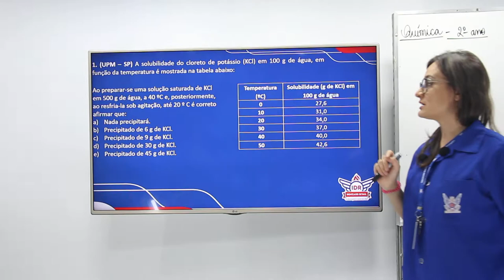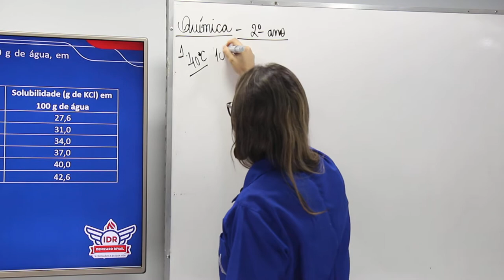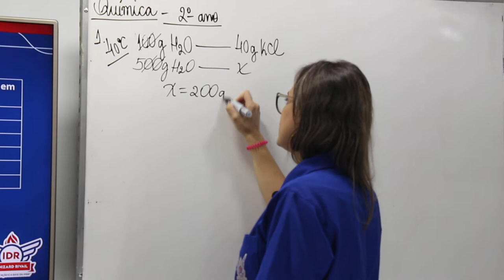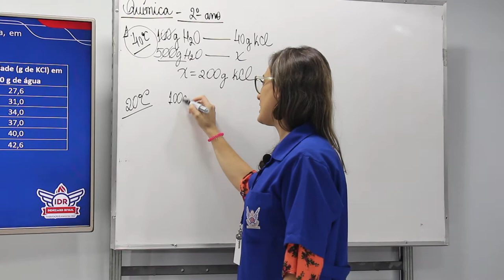WEB AULA 1 - QUÍMICA - 2ª SÉRIE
Lista de Exercício XXX, Questão xx - (UPM – SP)